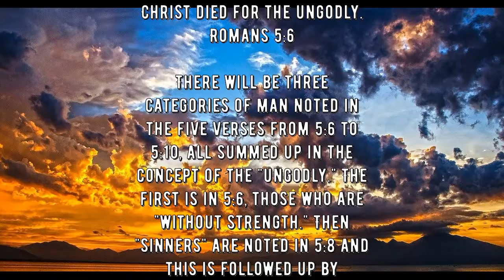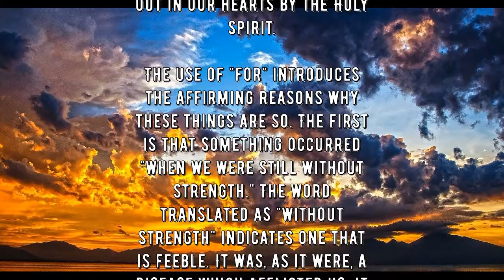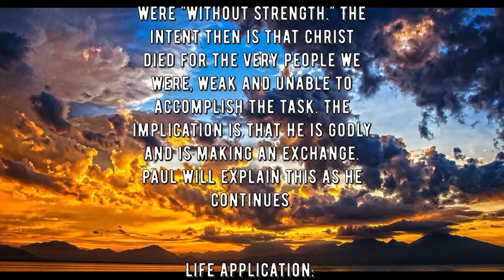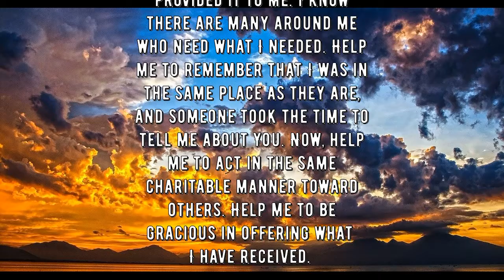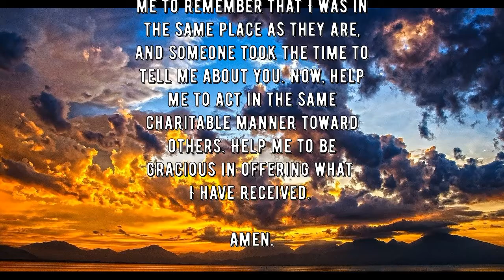Daily Verse Commentary - Romans 5:6